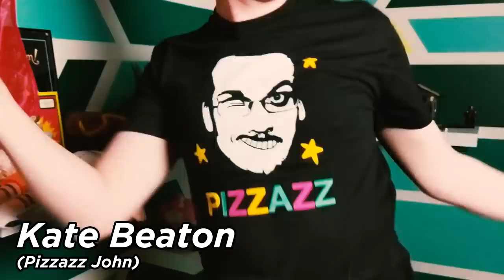Watch My Dumb Dancing